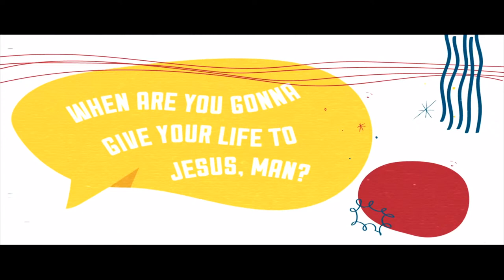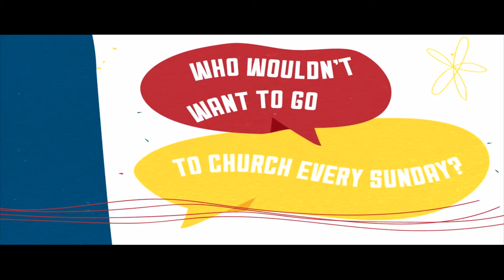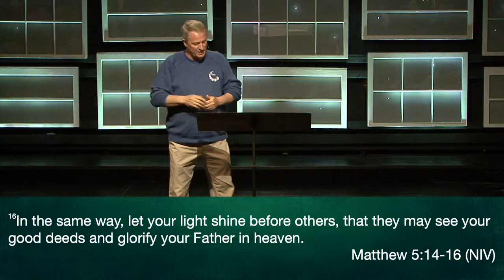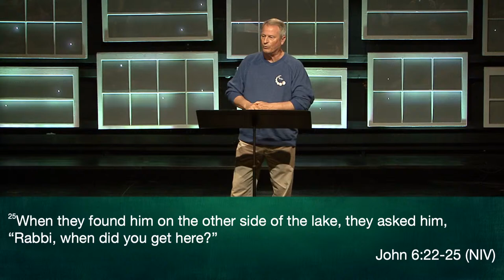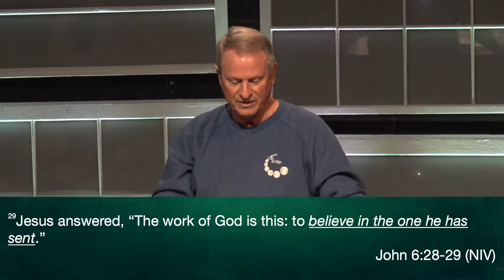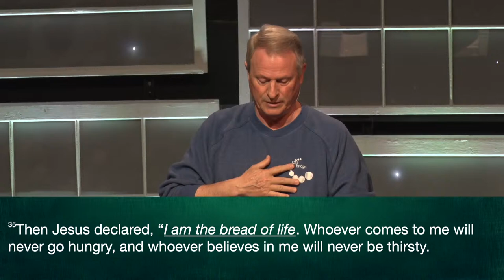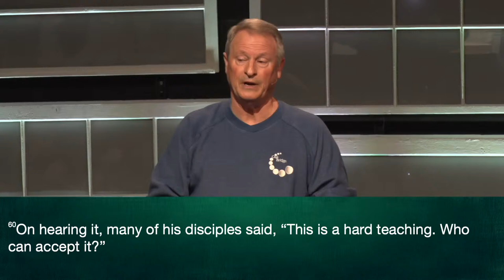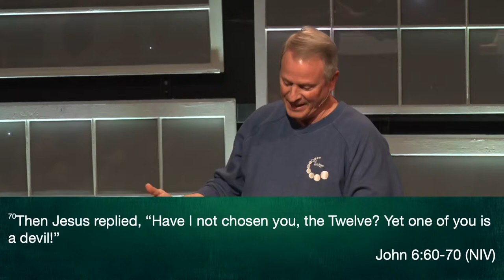John Pt 16 - Mar 24, 2024 8:45am - Tom Noblitt - Arnold Campus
Mar 24, 2024 8:45am - John Pt 16 - "Bread of Life" - Tom Noblitt - Oak Bridge Arnold Campus